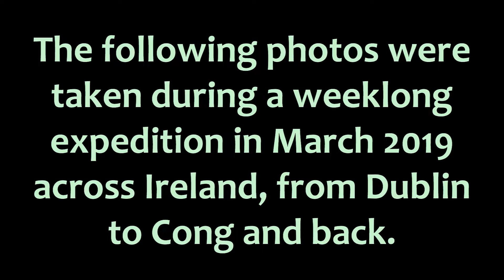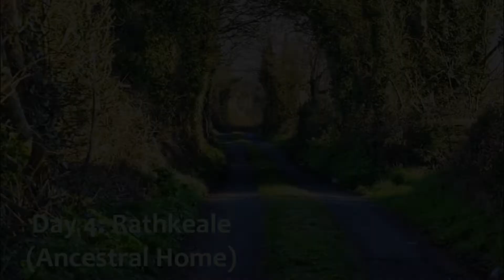Traveling the Emerald Isle